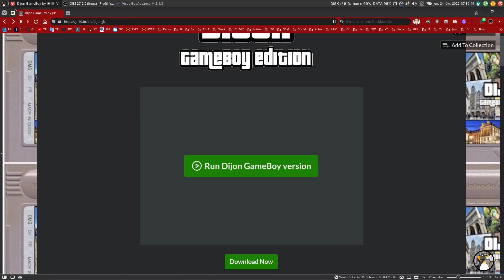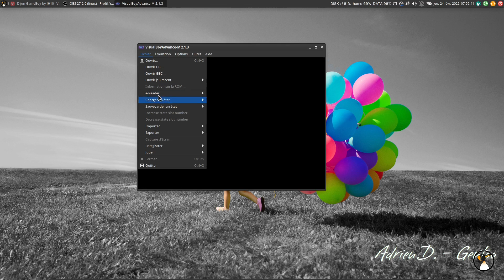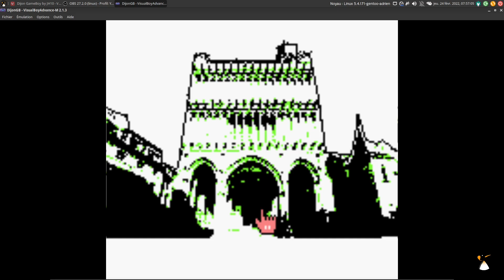Visitez Dijon sur Game Boy !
Infos utiles comme d'hab :
Gentoo Linux avec Xfce (pas pour débuter)